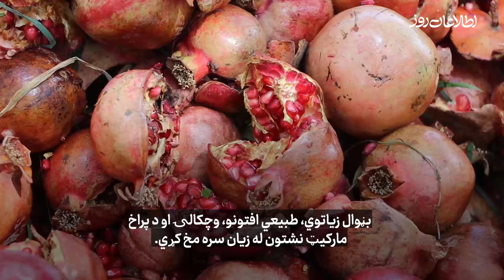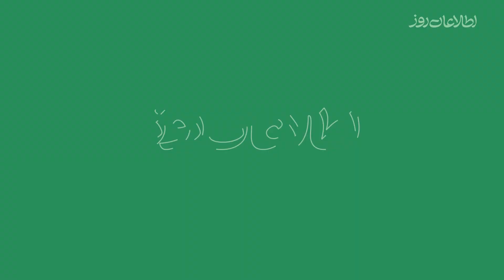سږکال د کندهار د انارو حاصلات زیات، خو بازار یې پېکه دی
کندهار کې بڼوال وایي، چې سږکال دغلته د انارو حاصلات زیات، خو د چاودیدو له کبله یې بازار سوړ او په تیټه بیه پلورل کېږي، د دغه انارو د پلور لومړنی مارکیټ پاکستان بلل کېږی، خو سږکال دغلته د انارو د پلور مزه نشته او اوس مهال افغان سوداګر بدیلو هیوادونو ته د صادراتو په هڅه کې دي او هېله مند دي چې انار به د هند په ګډون تاجکستان، قزاقستان، روسیې او ځینو نور هیوادونو ته صادر کړي.